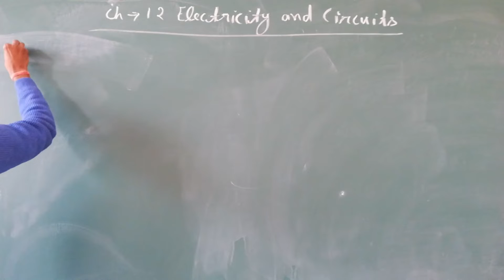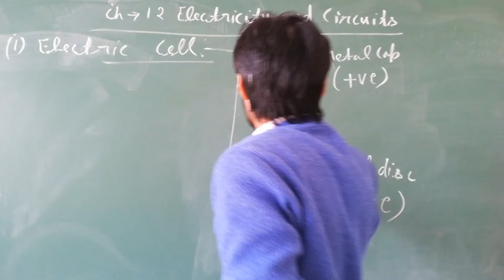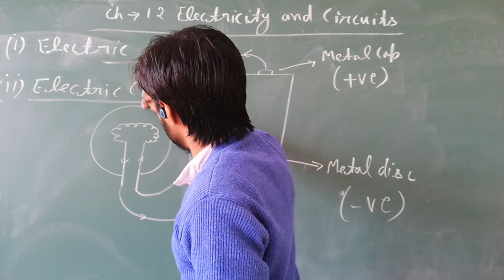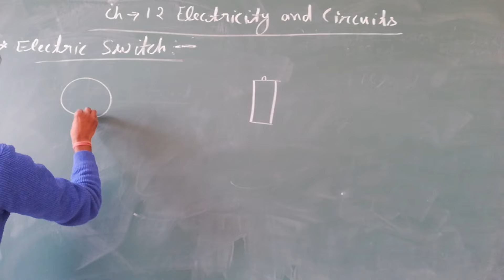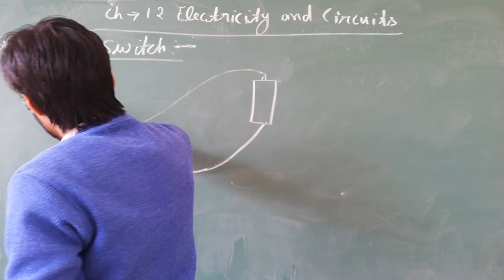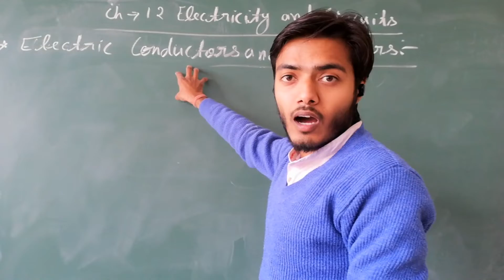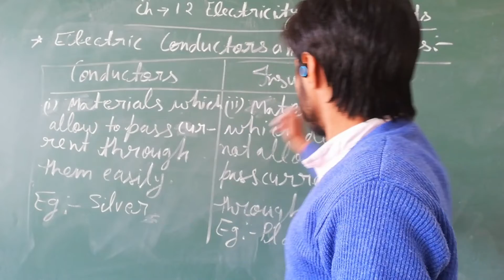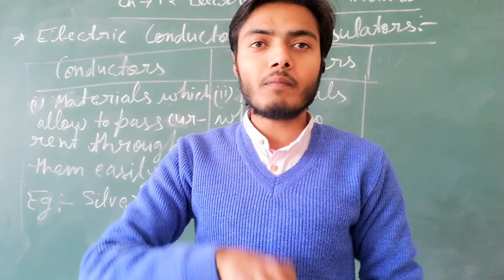Electricity and Circuits (Whole chapter) l Chapter-12 l Class-6 l NCERT l CBSE l Science l Physics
Hello everyone, Here is a vdo of chapter 12 for class 6.

Share. For others.

If you have any questions about this topic ask me in comment section.